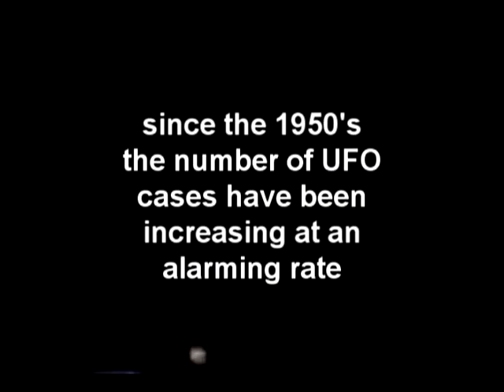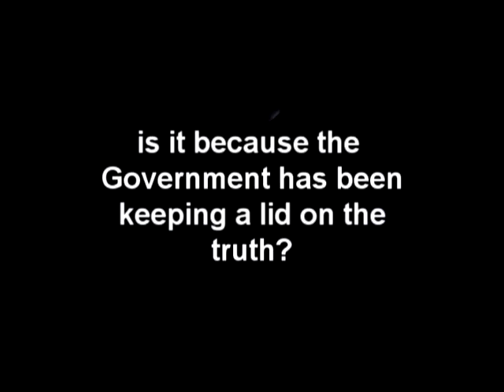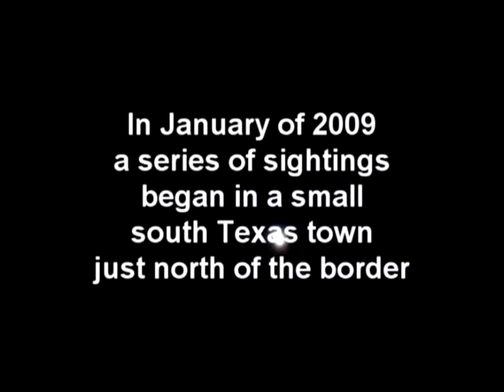darkskies3.avi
preview of my upcoming documentary on south Texas UFO sightings